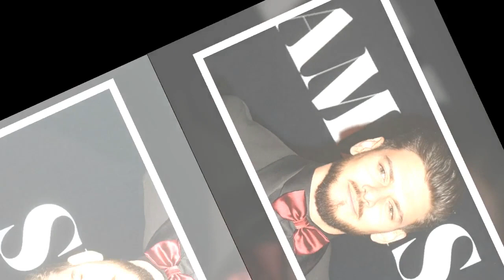"J’étais un petit peu mort…" : Rayane Bensetti raconte une anecdote surprenante sur une soirée arros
"J’étais un petit peu mort…" : Rayane Bensetti raconte une anecdote surprenante sur une soirée arrosée avec un célèbre chanteur